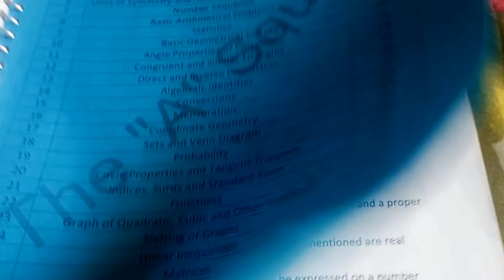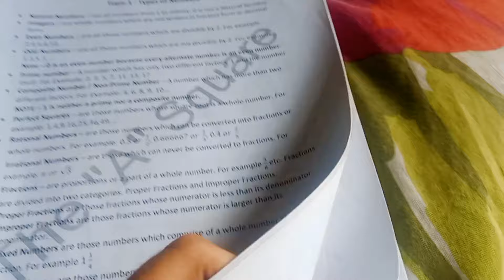Maths Ka Itna Easy Paper😂 Ab P2 Mein Kiya Hoga???😱